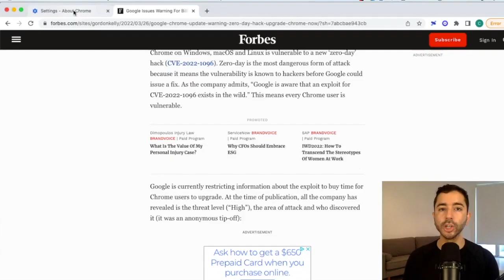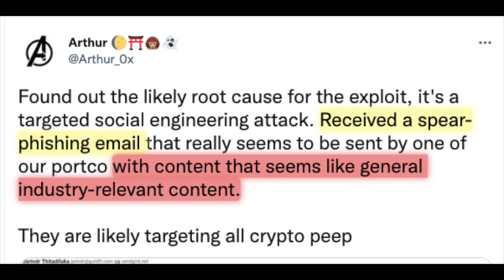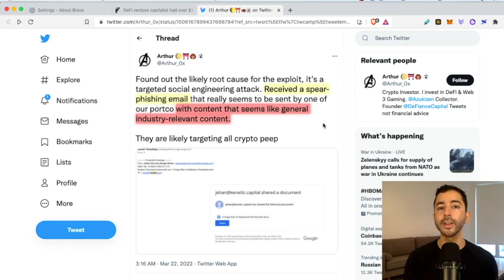🚨 URGENT: UPDATE CHROME AND BRAVE BROWSER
Google issues a warning to billions of chrome users reporting the threat level as "high". Update your Chrome and Brave browsers.